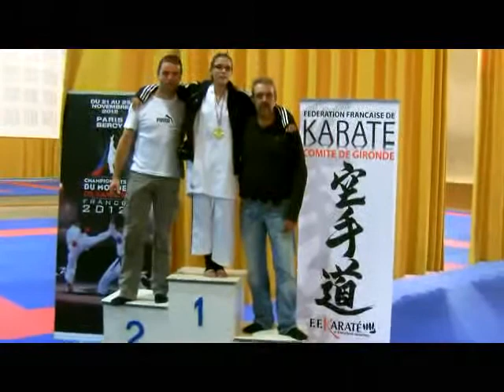Coupe De Gironde Karate Contact 11 novembre 2012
LE  BOUSCAT / GIRONDE (33)  FRANCE